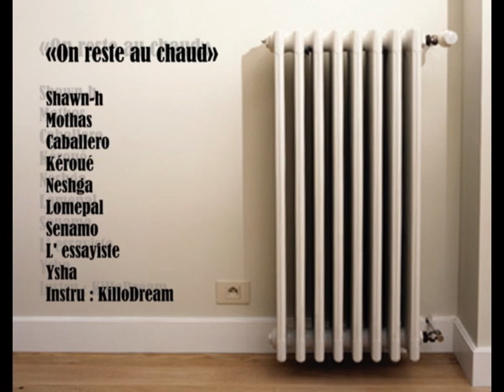ON RESTE AU CHAUD - Shawn-h/ Mothas/ Caballero/ Kéroué/ Neshga/ Lomepal/ Senamo/ L'Essayiste/ Ysha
▶️ On reste au chaud dispo partout -

Paroles : Shawn-H (La Smala) - Mothas (BPM) - Caballero (Les Corbeaux) - Kéroué ( Fixpen Sill / 5 Majeurs) - Neshga - Lomepal - Senamo (La Smala) - L'Essayiste (L'Affaire) - Ysha (Les Corbeaux)

Instru : KilloDream

2011